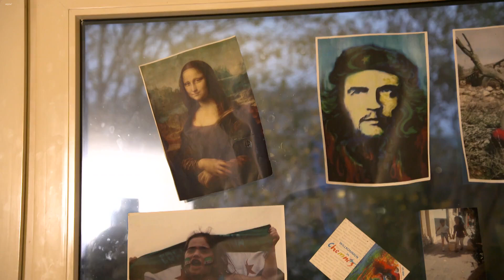Stimmung nach der rechten Demo - Studieren in Chemnitz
26. August 2018 - seit diesem verhängnisvollen Tag ist Chemnitz zu einem Synonym für die hässliche Seite Deutschlands geworden: Es kam zu rechtsradikale Parolen und Übergriffen auf Ausländer, Gegendemonstranten, Pressevertreter und Polizisten. Wie hat der Tag die Stadt verändert? Ein Stimmungsbild unter Studierenden.
Autor: Thomas Palzer